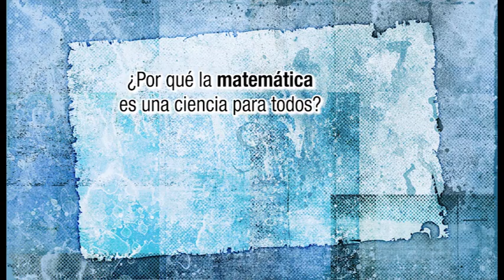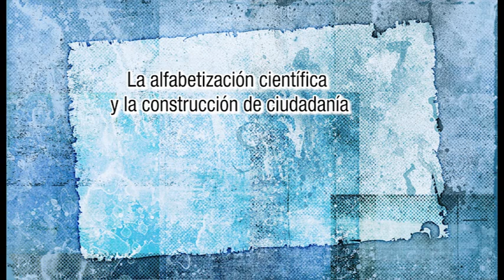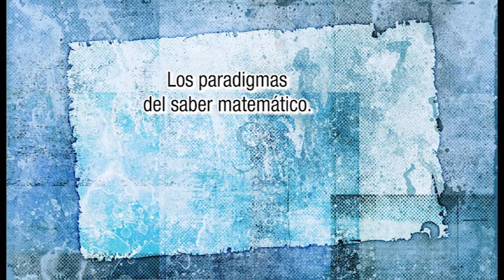Marta Fierro (Seminarios virtuales INFD)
SEMINARIOS VIRTUALES 2012
Entrevista a Prof. Marta Fierro
Especialista en Adultos